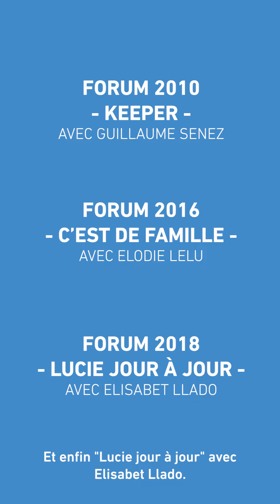Le Forum de Namur - Le renforcement des relations avec Isabelle Truc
Le Forum de Namur est l'un des ateliers incontournables du FIFF Pro ! 🎬

Si Isabelle Truc, productrice chez Iota Production, vous en parle avec tant de bonnes ondes, c'est pour justement vous pousser à tenter l'aventure ! ✌️

En plus de bénéficier d'expertises à titre individuel pour le bon développement et la faisabilité de votre projet de long métrage, c'est également un moment riche et intense entre producteur.rice et réalisateur.rice 🙌

Isabelle Truc était venue pour le film KEEPER, de Guillaume Senez, sorti en 2015, ainsi que pour les films C'EST DE FAMILLE d'Elodie Lélu et LUCIE JOUR A JOUR d'Elisabet Llado, qui eux sont en cours de réalisation 👏

📌 Vous avez jusqu'au 19 juillet 2021 pour envoyer votre dossier de candidature ! Plus d'infos ?